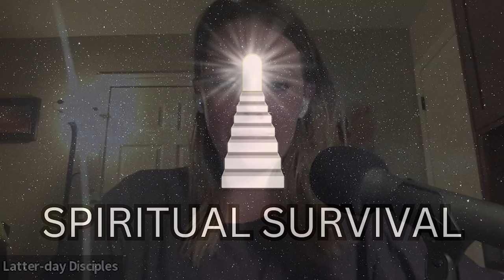Are children having DREAMS and VISIONS of WHAT‘S COMING? | Panel Discussion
Randy Brown, Meghan Farner, Matt Jeppson, Tiffany Barker, Polly Anderson and Sarah Epps discuss the dreams and visions of children pertaining to the coming tribulations.

You can use this link to get commentary on every verse in Isaiah

You can use this link to watch 28 videos that will teach you how to understand Isaiah